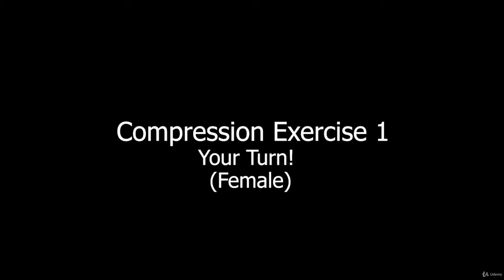Complete Singing Technique Lecture4 28 The Compression Exercise 1 Your Turn! Female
I'm a singer songwriter with 15 years of relentless voice training experience. My journey was long and painful, there's a lot of garbage information out there when it comes to singing. I tried almost every major vocal technique in the world (And spend all of my money doing so) only to discover that there are really just couple of principles that allow you to sing lika a pro. All the rest is just a fluff designed to justify them charging more money for it. So I destilled all of what I learned into 4 simple principles and now teach it online. Come check for yourself, you'll find that it's really not that complicated. Happy singing!

How to support with your abdominal muscles
How to breath for singing
How to open and relax your throat
How to compress your voice for range and power
Who this course is for:
Beginners and confirmed singers with vocal challenges